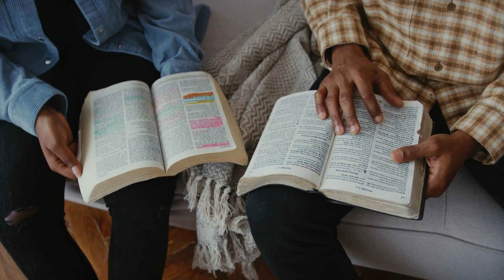Cultivating (part 2)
Join us as we prepare for the harvest - this is the 3rd part of our 4-part series on Harvest with Pastor Edgar De Leon